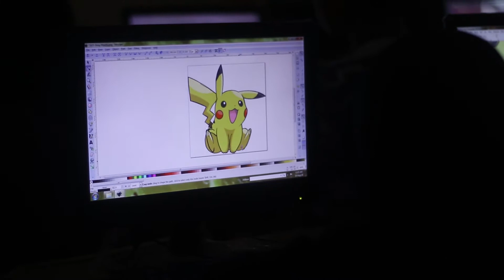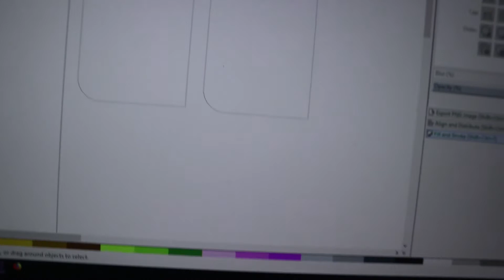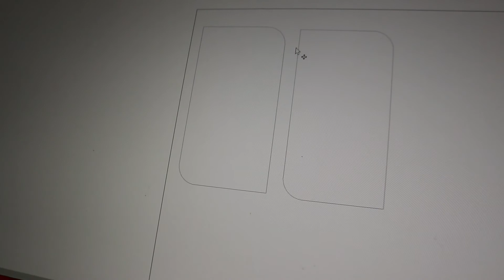Cerita Si Yunus #52: Mengajar Eskul Desain Grafis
ceritanya diminta buat ngisi kelas desain grafis di SMP sendiri, anak ekonomi kok ngajar desain :P